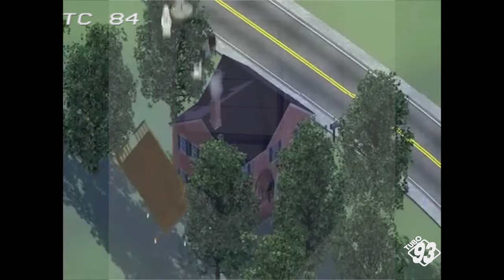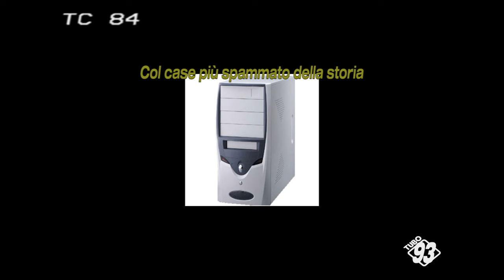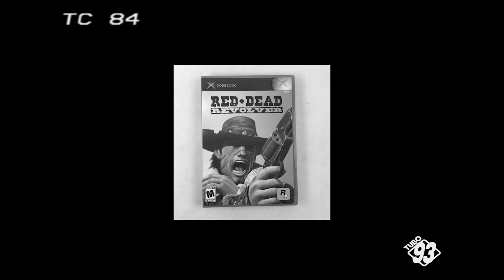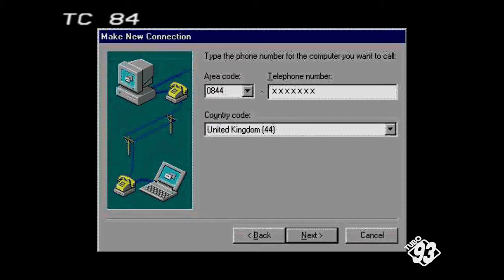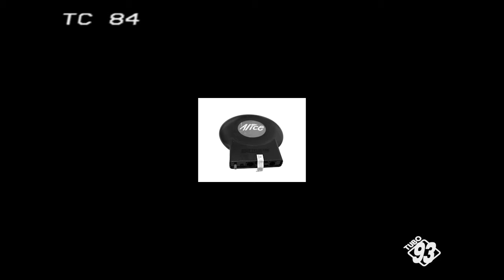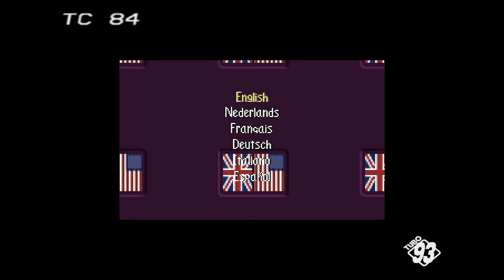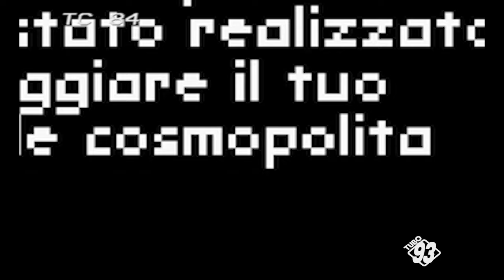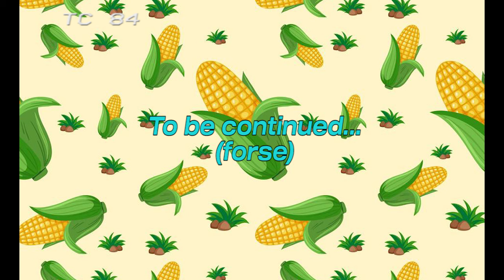Riscopriamo, tra ricordi e nostalgia, The Sims Bustin Out per Game Boy Advance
TC84 - Tubo93 è un progetto di TuboCatodico84 link al canale principale di youtube @tubocatodico84 Per far si che il mio progetto sopravviva e che io possa continuare ad intrattenervi a lungo con i miei video, potete effettuare una donazione a

Un ringraziamento speciale a @mDeplo che mi ha fornito gli spot pubblicitari usati nel video

Tra ricordi e nostalgia prepariamoci alla riscoperta di un gioco per gameboy advance che ha caratterizzato un po i miei anni 2000, The Sims Bustin' Out (qui in italia The Sims Fuori Tutti) E' questo un video fuori dall'ordinario, un in più, che non ha niente a che fare con le serie principali del canale. Dopo una logorroica introduzione dunque ripercorriamo le fasi iniziali di questo gioco con la classica ironia che contraddistingue le mie produzioni.